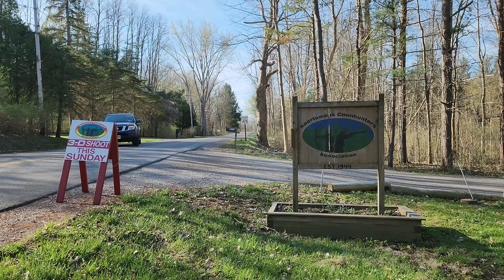Awesome 3D shoot! Traditional Archery in upstate New York! part 1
Join me and the guys as we tackle a really nice 3D Archery course located in Batavia, New York. The guys and I meet up at the Sportsman Coon Club and are pleasantly surprised with a beautiful day and a awesome course!

Godspeed
Danny